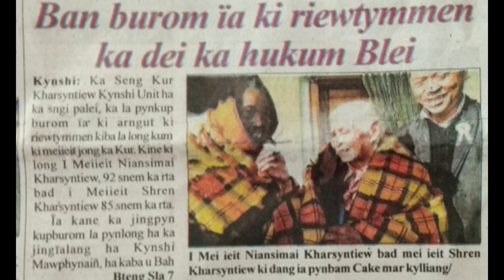Ka jingpynbna ba kan don ka Jingialang jong ka Kur Kharsyntiew 16 December 2022